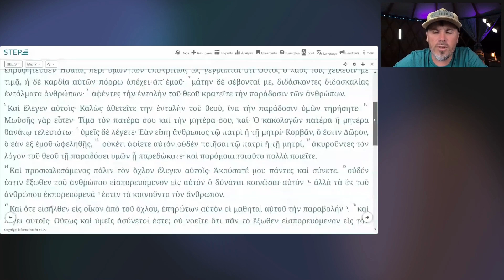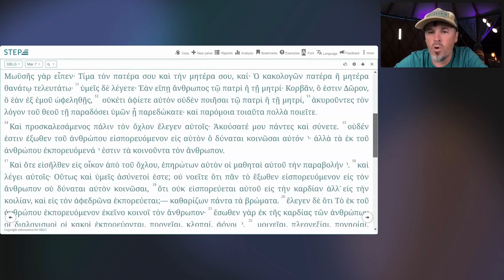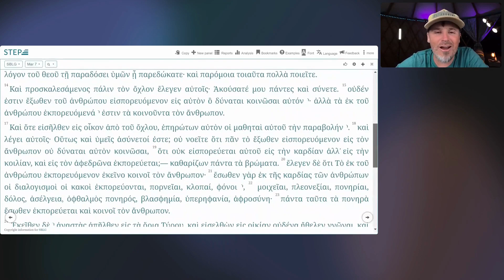335. How Ancient Scripture Sounded: A Greek Reading of Mark 7:6-13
In this short "Glossa" episode, Dr. T. Michael W. Halcomb (@tmichaelwhalcomb ) reads Mark 7:6-13 slowly in Koine Greek using the Koine Era Pronunciation (KEP). Listen in. | ⁠GlossaHouse.com⁠